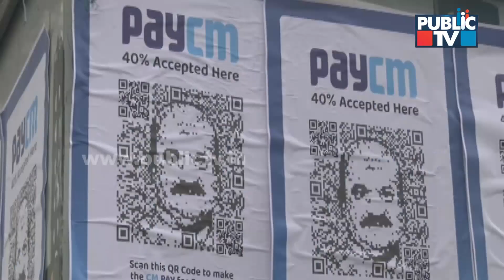ಮೋದಿ ಬೇಟಿ ಮಾತ್ರ ರಾಜ್ಯ ಬಿಜೆಪಿಗೆ ಉಸಿರು..! | PM Modi | Public TV